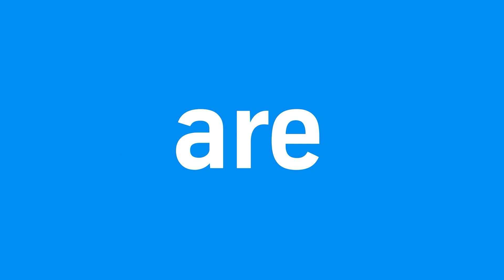teamtk Shared Values